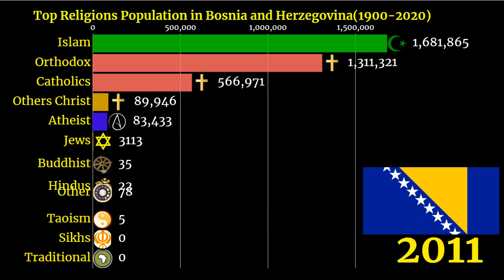Bosnia and Herzegovina Religion